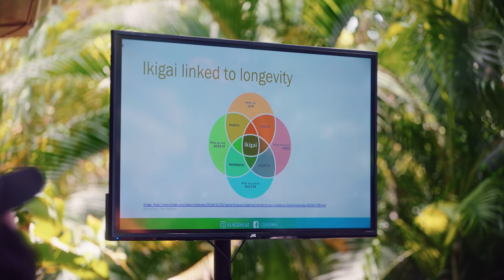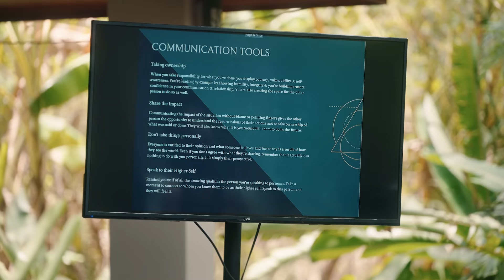Total Life Transformation - April 2022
This is what happens when a group of humans who are ready to make big changes comes together for a week.

In this video, each of our guests shares some powerful takeaways from their experience with us in Nosara, Costa Rica this past April.

If you're ready to join us for a truly life-changing experience then join us for an upcoming trip to Bali, Nosara or Peru.